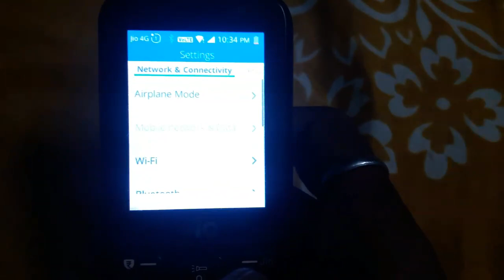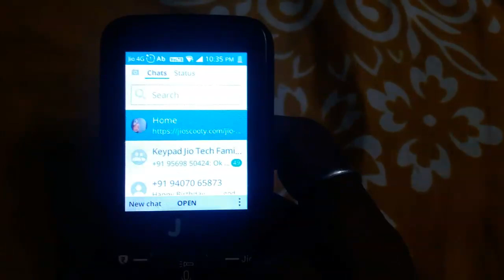JIO PHONE WIFI HAS NO INTERNET ERROR PROBLEM 😱😱| JIO PHONE NEW UPDATE TODAY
JOI NOW THE WHATSAPP GROUP

JIO PHONE WIFI NO INTERNET PROBLEM 😭